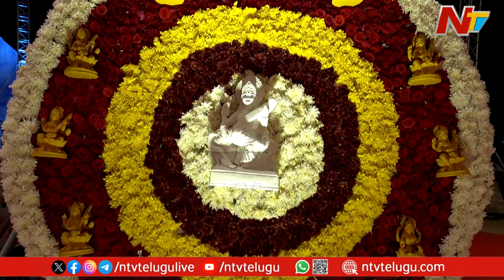సింహవాహనంపై పరాశక్తి అనుగ్రహం | Koti Deepotsavam 2024 | NTV